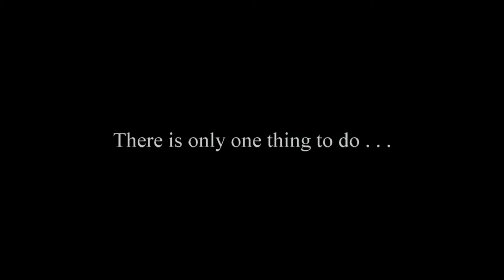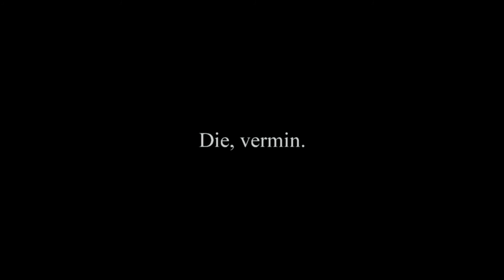How I Feel About the Weather This Morning . . .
How I feel this morning . . .